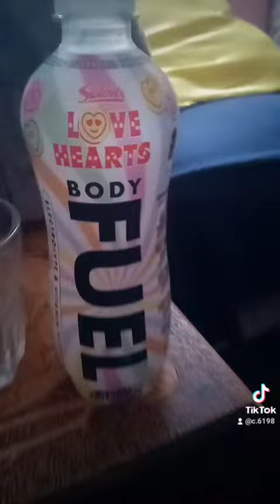PRIME COMMERCIAL OF GLOWBERRY FLAVOUR AND BODY FUEL LOVE HEARTS FLAVOUR.